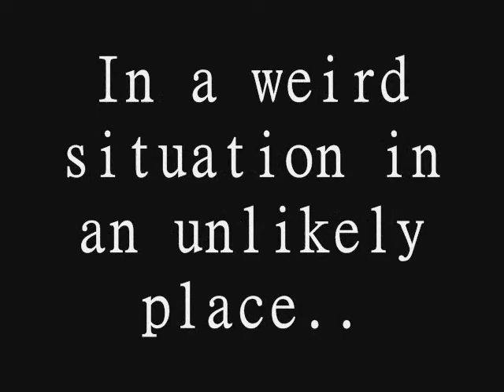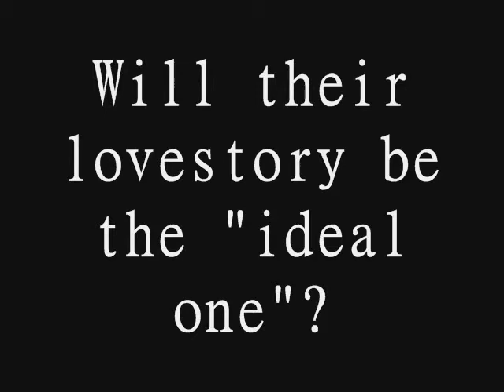Yabu Kota and Amano Chieko- Lovelost Elegy.wmv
Yabu Kota and Amano Chieko- Lovelost Elegy
True Love's A Sad Poem